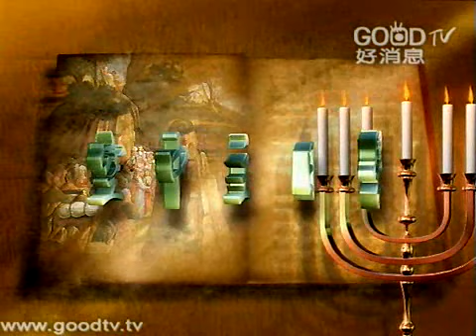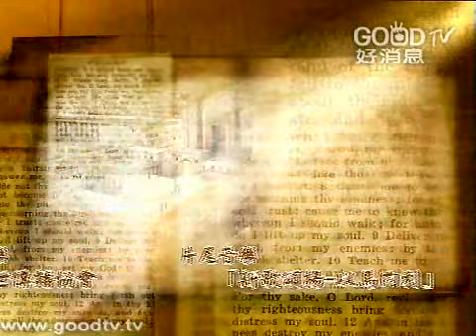創世記(25)~上帝毀滅所多瑪城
空中主日學
台語講道／創世記
講員：盧俊義 牧師

創世記這本書的最主要重點，是說明萬物的源頭都是來自於上帝的創造，我們的生命、萬物的源頭都是從上帝來的。另外，創世記的作者也同時努力的想要講一件事，就是，為什麼人的生命有苦難，是跟人犯了罪有關係。上帝愛世人，所以上帝用各樣的方式愛人，要讓人從罪的當中得著釋放。